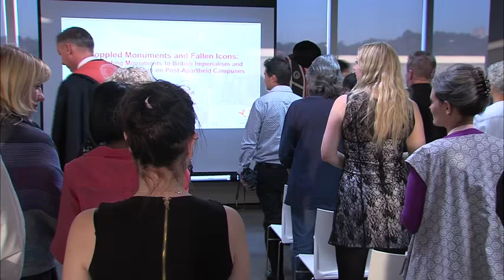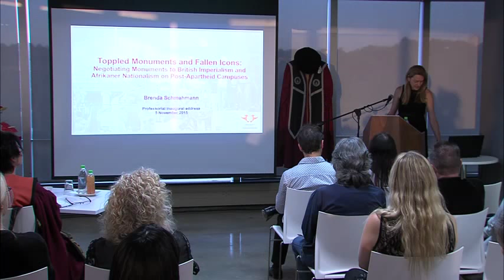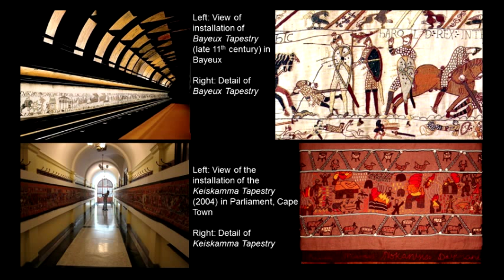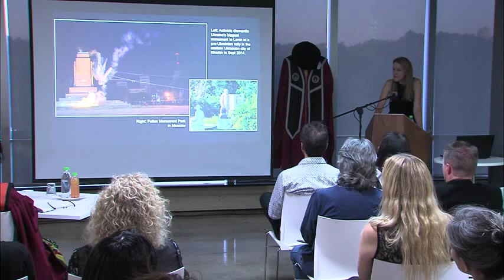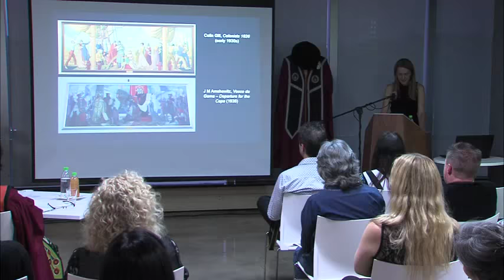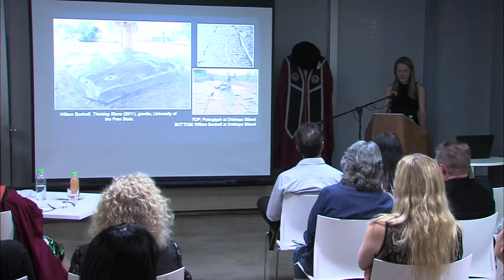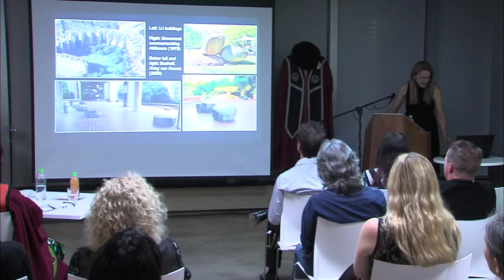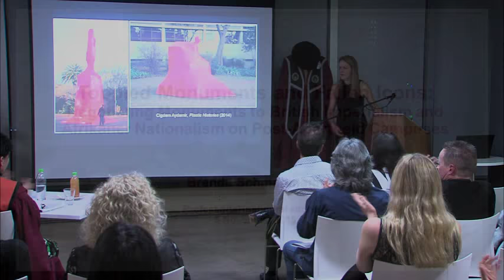Toppled Monuments and Fallen Icons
Negotiating Monuments to British Imperialism and Afrikaner Nationalism on Post-Apartheid Campuses.  Professorial inaugurial address by Professor Brenda Schmahmann. Professor with a Research Specialisation and, from 2016, NRF Research Chair of South African Art and Visual Culture, University of Johannesburg